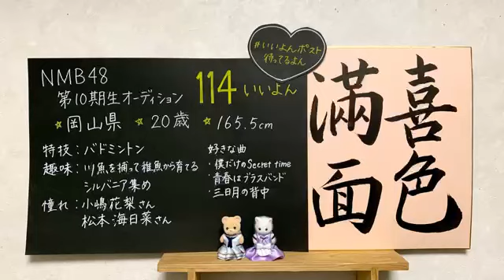nmb48 10th 114 2024年04月29日17時01分05秒 NMB48 第10期候補生エントリーナンバー114番